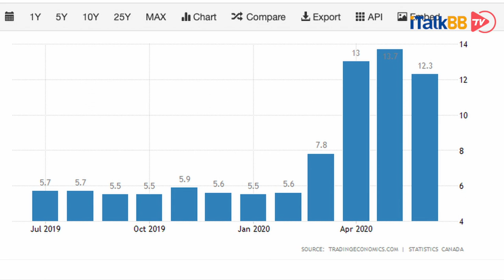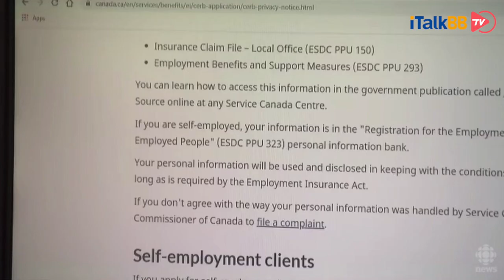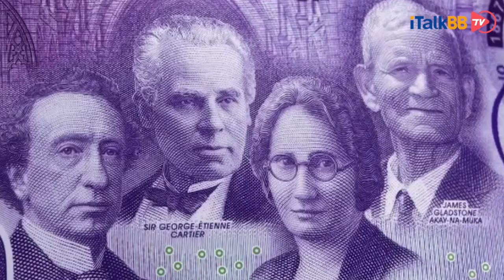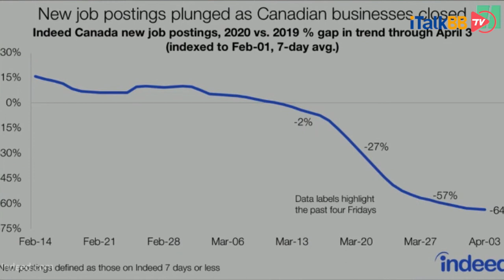加拿大开启疯狂大撒钱模式，导致众人“逃班”在家等领钱，政府财政赤字一路飙升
从疫情最初爆发到现在的短短几个月内，加拿大联邦政府已拨款近$2,000亿加元用来帮助国民和企业。眼看着联邦政府为因疫情失业人士提供的紧急救济金CERB就要领完了，公众呼吁政府向全民发放基本收入，Basic Income的呼声也越来越高。本周三，国会预算官员吉罗克（Yves Giroux）在一份报告中正式宣布：从今年10月开始，计划为几乎所有加拿大人提供6个月的基本收入，每人最高可领取$18,329加币，总耗资约$980亿加元。